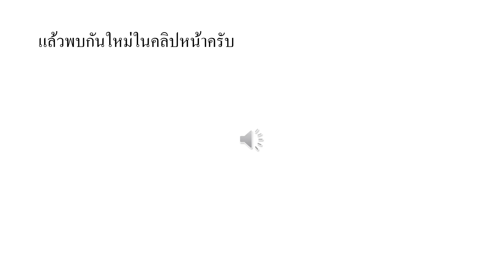ใครที่ลง Windows ใหม่ ติดตั้งแอปง่าย ๆ ได้ด้วย Microsoft store